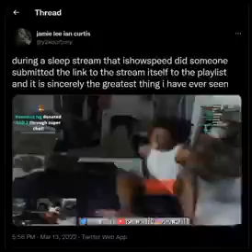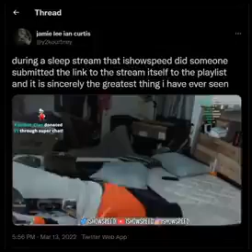this thing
(i found it funny